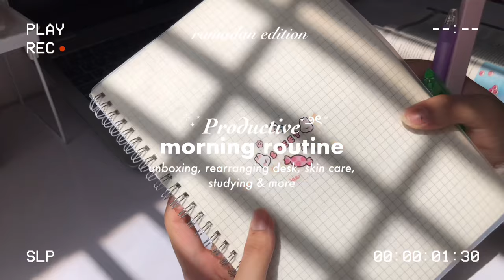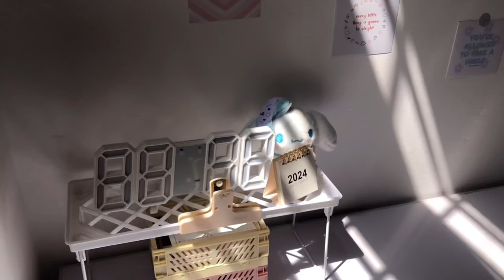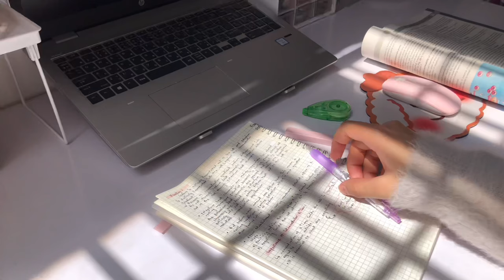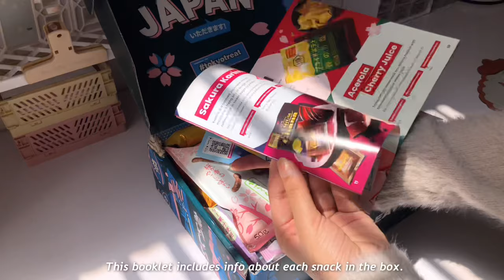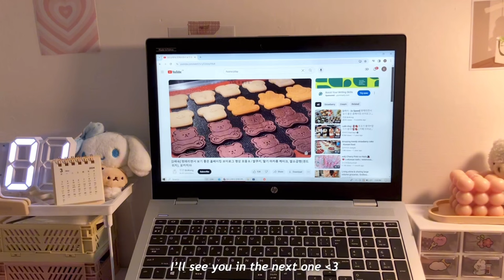Productive morning routine🎀₊˚✩彡| Unboxing, rearranging desk, skin care, studying ft. TokyoTreat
*please watch in higher Video quality*

Hello and thank you for being here, I appreciate you ₍ ᐢ.ˬ.ᐢ₎

Hope you enjoyed this video˚୨୧

˚ʚ♡ɞ˚
Love, m

ᨳ faqs:
꒰. age: 18
꒰. location: Pakistan
꒰. camera: iPhone 8plus
꒰. editing: VLLO / capcut